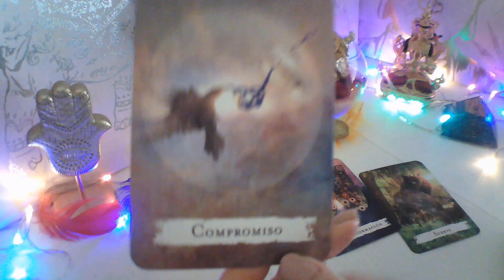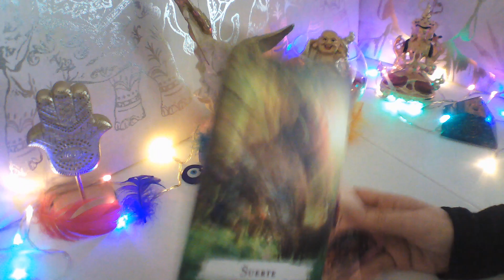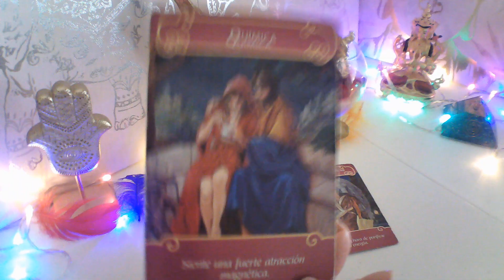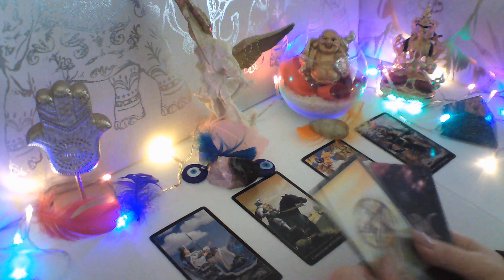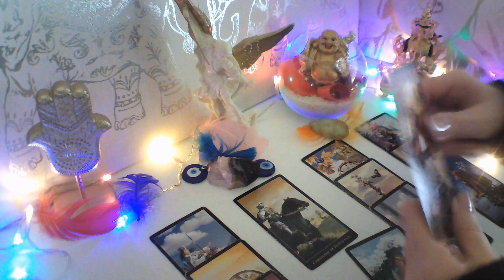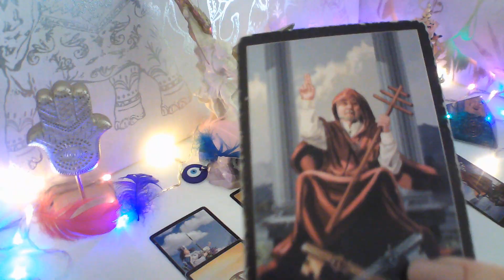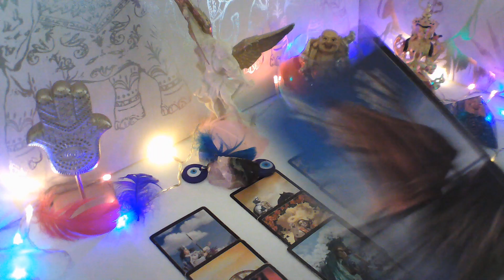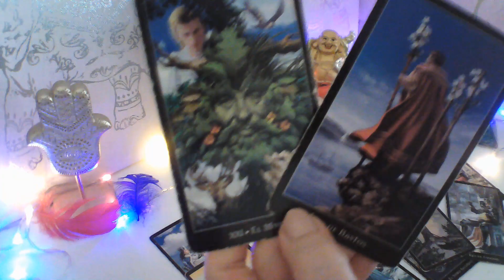ACUARIO HOY NO TE OLVIDA😭 SE MUER3 X VERTE VIENE EN DIAS🤩 PIDE CONVIVENCIA💋acuariotarot